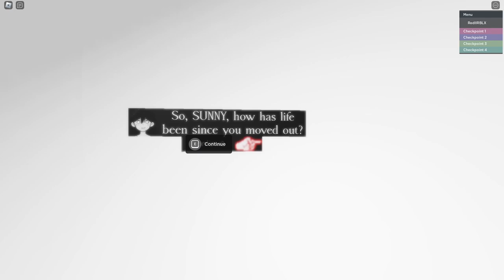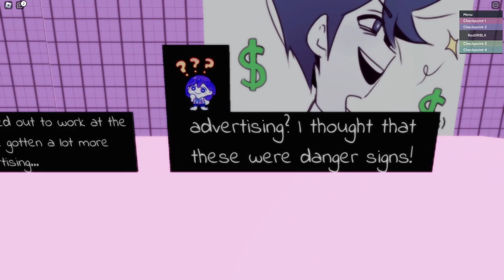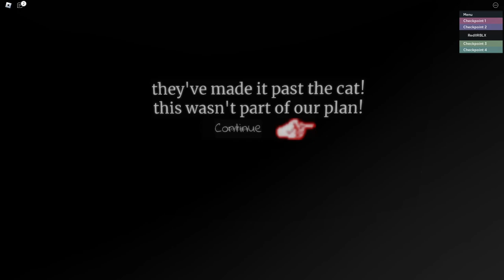OMORI: Broken Headspace (CHAPTER 1) | ROBLOX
Happy New Year everyone! Now that 2022's come to an end, I think it's time I try some things I haven't done before. Once again, thanks for sticking by me throughout the growth of my channel, and hopefully I can have some fun stuff happen this year.

For the first video of 2023, we have yet another OMORI inspired Roblox game called Broken Headspace, a game by basilgarden, the same one who made the 2-D OMORI Obby. The first chapter isn't even hard to be honest, it's quite literally just a tutorial of how to use certain skills and giving you other info to prepare you for upcoming chapters. Though, the game itself looks very nice.

I'll more than likely have my next video be on chapter 2, with chapter 3 following after. So far, the game only has 3 chapters, so I hope to see some future chapters later on (EDIT: Chapters 2 and 3 aren't actually finished, so my next video will be on something else). Highly recommend you try this out if you're an extremely big fan of OMORI like me. =)